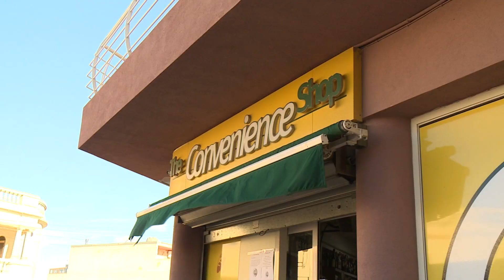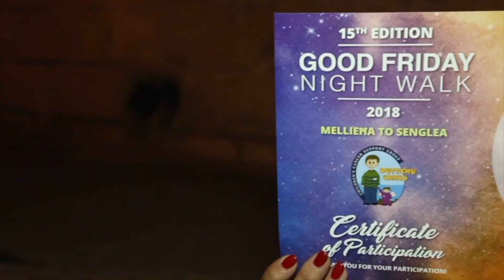The Convenience Shop għal Puttinu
Matul l-2019 pajjiżna se jesperjenza kunċett ġdid ta’ ħanut li l-qligħ kollu tiegħu jmur għal Puttinu Cares bl-iskop li din l-għaqda mhux governattiva jkollha introjtu regolari garantit.